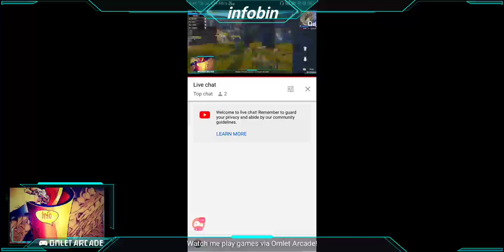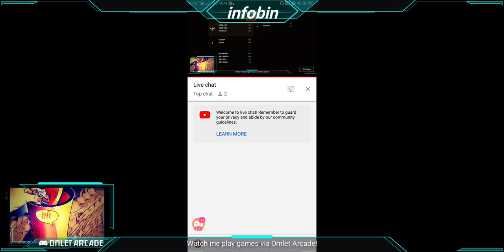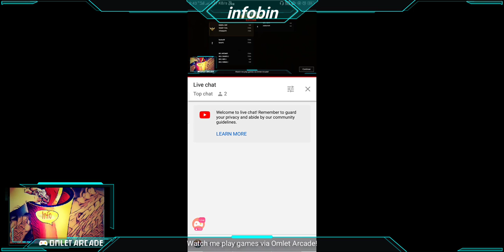Saturday saravedi match / pubg gameplay | Tamil commentary by bàtmáñ